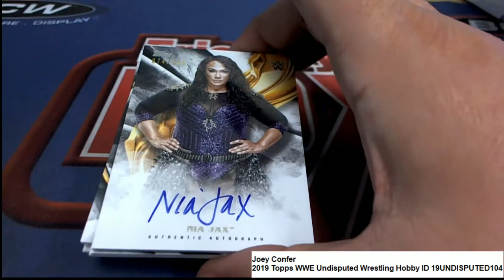WWE UNDISPUTED Pack rips